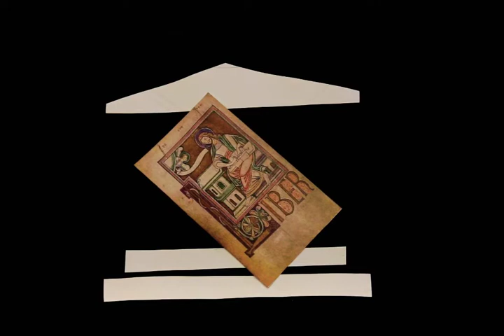Europeana stopmotion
Produced for Linked Heritage project by the University of Padua Library System

Directed by Raffaella Traniello

Video editing by Gianluca Drago